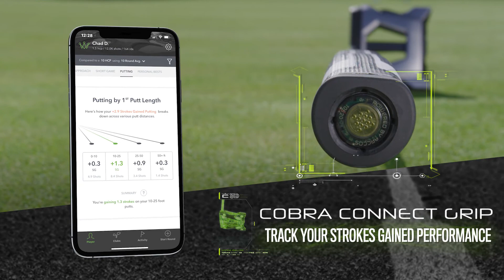Golf Must-Have: Cobra Golf King 3D Printed Series ✨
Cobra Golf has announced its entry into the putter market with the revolutionary King 3D Printed Series. The result of a multi-year collaboration between COBRA and HP, the new putter series offers golfers three distinct high-performance models – the GrandSport-35 (oversize blade), SuperNova (oversize fang) and Agera (oversize mallet).

COBRA engineers have worked with HP to transition from Metal Jet (metal 3D printing) to Multi-Jet (Nylon) 3D printing to capitalize on the weight-saving benefits of nylon. Each model features a steel chassis, forged aluminum crown, tungsten weights and a SIK Face Insert to deliver unmatched stability and roll consistency on every putt.

Be sure to follow Gila Golfers social media to stay updated on our show!